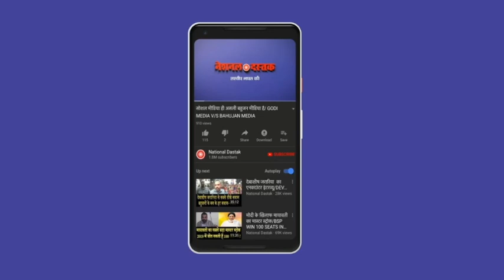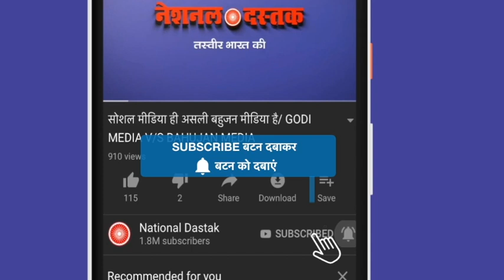दलित बहूजनो के लिए खबर/ News today